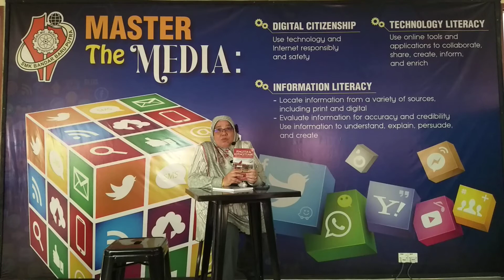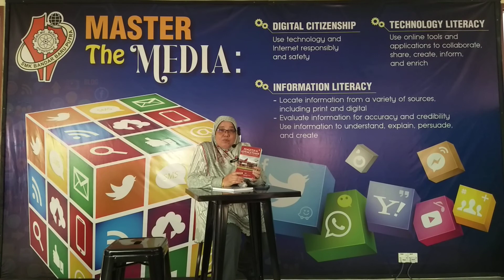JOM BACA BERSAMA CIKGU 23! - PENGETUA DAN KEPENGETUAAN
DIPERSEMBAHKAN OLEH PENGETUA SMKBBP, PN HAJAH AZARINA BINTI ALIAS